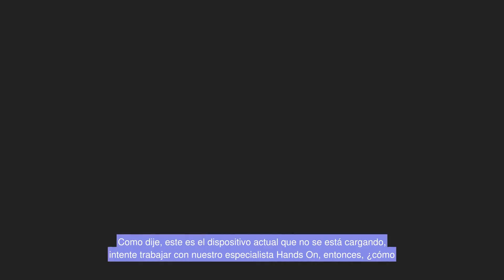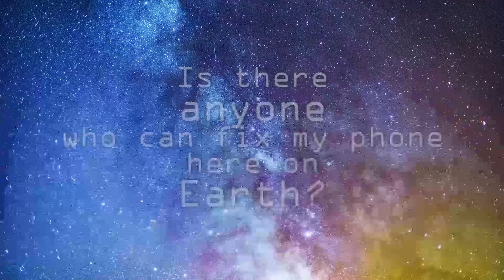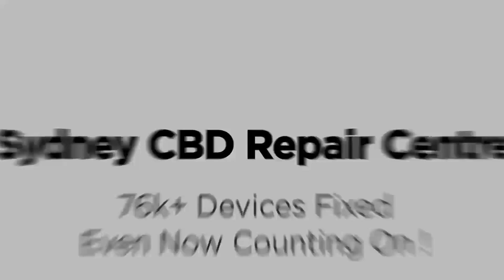Samsung S22 Plus: ¿Se conecta al cargador, pero no se carga? ¡Vea por qué!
¡Hacemos Samsung ScreenRepair en SydneyCBDRepairCentre!

Ofrecemos reparación profesional y garantizada del puerto de carga del Samsung Galaxy S22 Plus en el mismo día. Puede visitar nuestra tienda o enviarnos su teléfono inteligente para repararlo si se encuentra fuera de Sydney, Australia.

Aquí está nuestra dirección completa.

Suite 201, nivel 2, 661 George St, Haymarket, Nueva Gales del Sur 2000